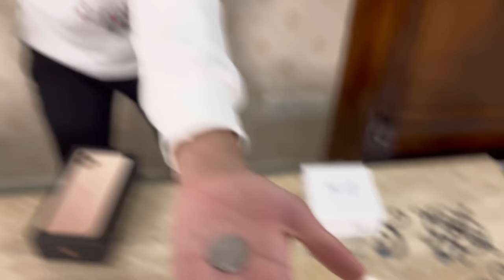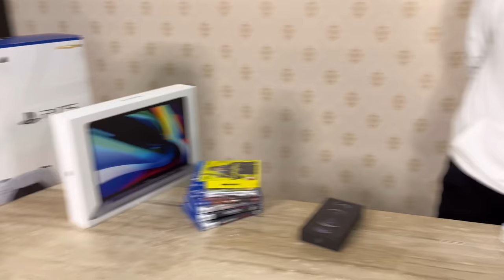Roll The Bottle Challenge😂 Win iphone, Ps5, Mackbook And 10 Lakh Cash Prize 💵 - Garena Free Fire